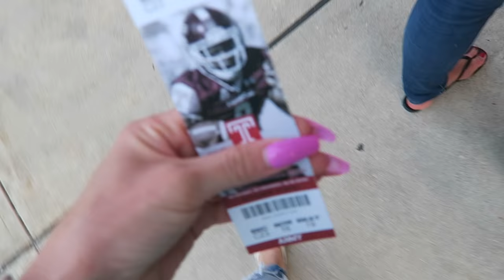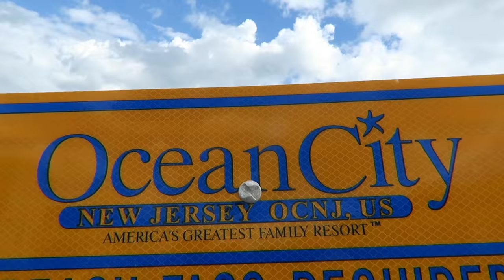BEACH DAY!!!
Add me on Snapchat: RealJeanaPVP